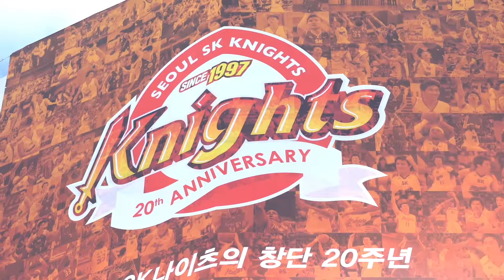2017-2018시즌 SK 나이츠 팬페스티벌 & 출정식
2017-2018시즌 SK 나이츠 팬페스티벌 & 출정식